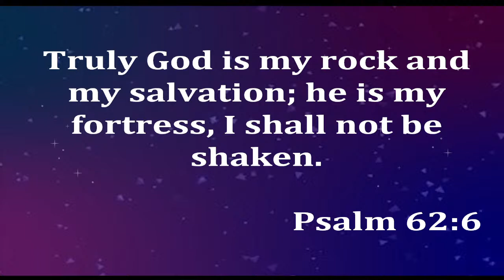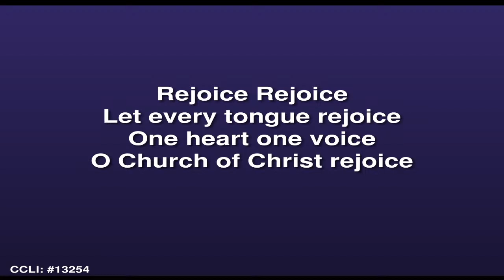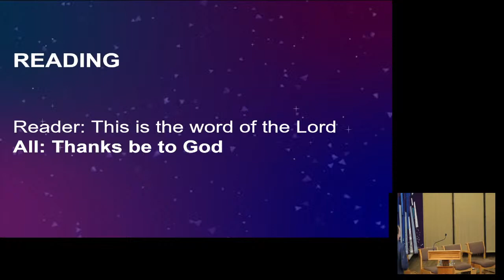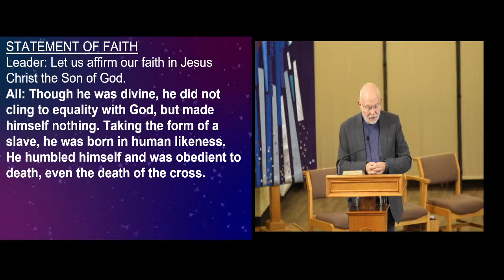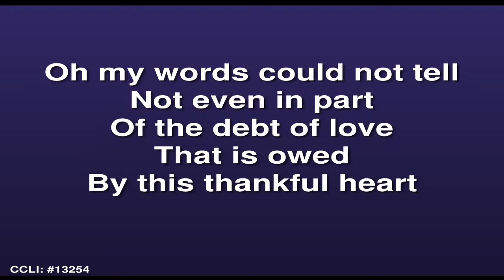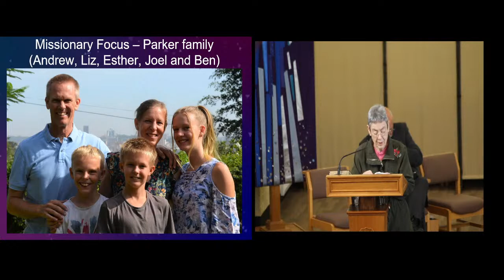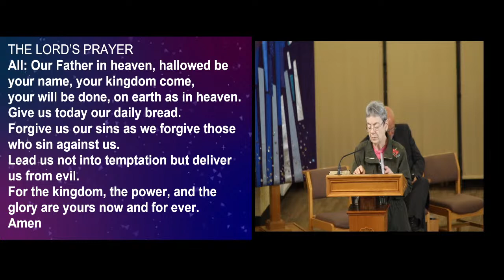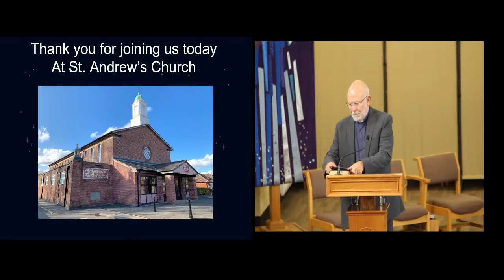Sunday 25th September 2022. St Andrew's Cheadle Hulme Morning Service 11am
Readings: Luke 20:20-44 & Psalm 91 Preacher: Andy Stinson